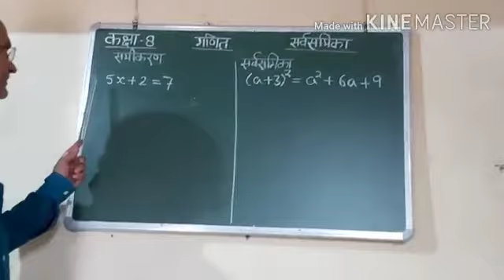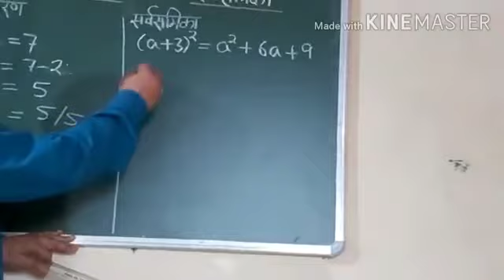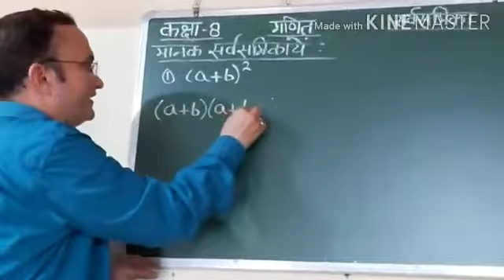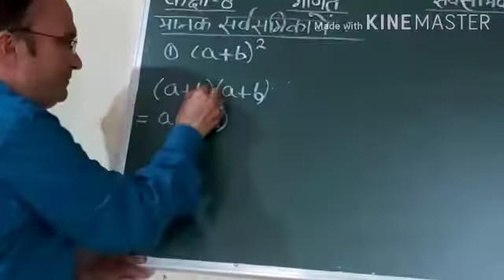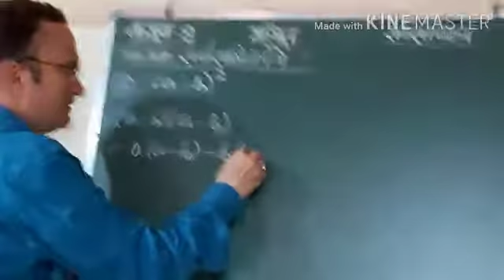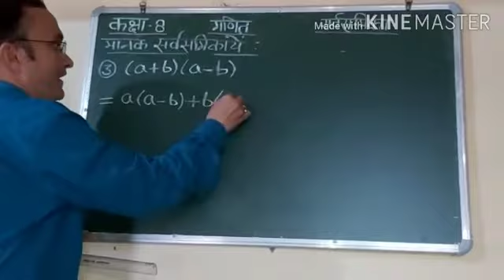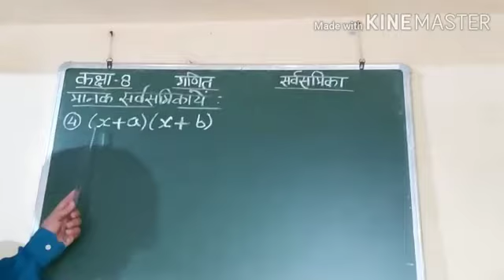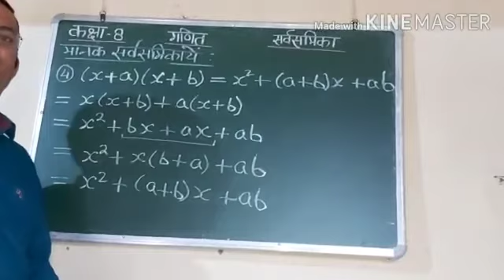Class -8th,Sub-Maths, Topic-Identities